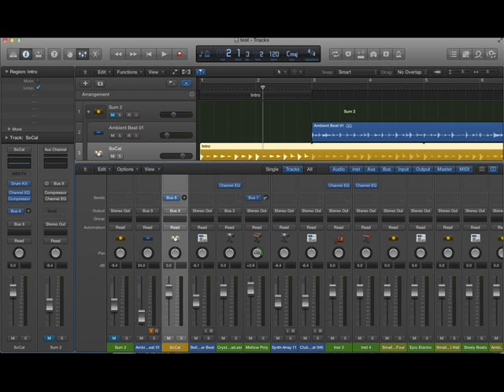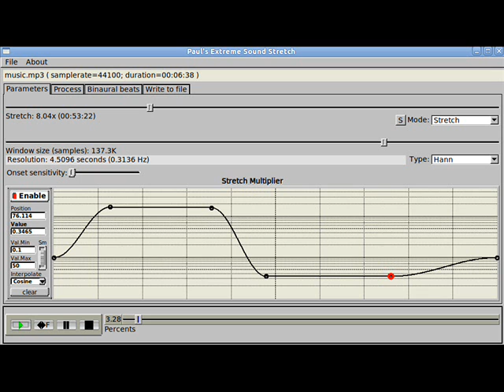DARK AMBIENT STRETCH TEST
An example of now stretching an audio project can darken its feel into Movie type tension.